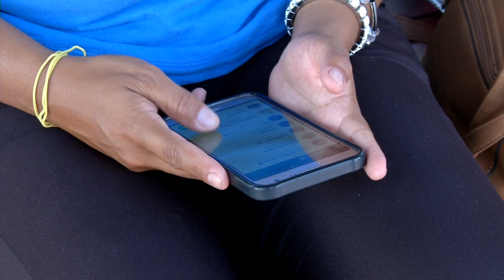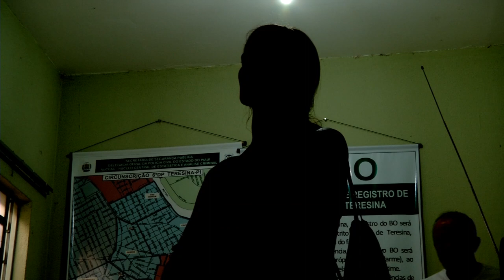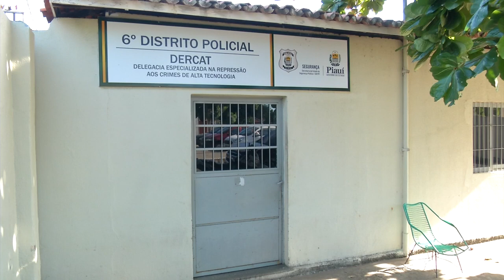FIM DE CASAMENTO